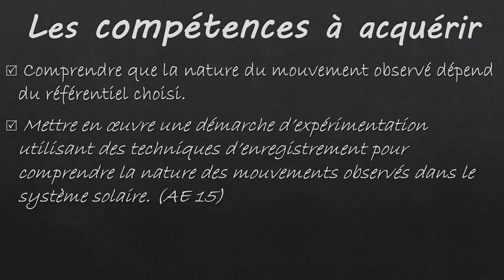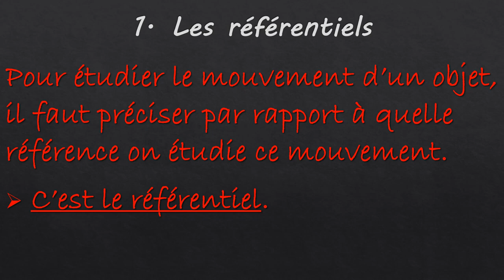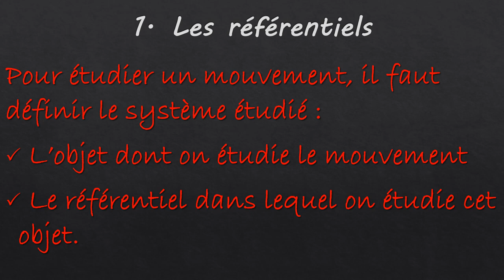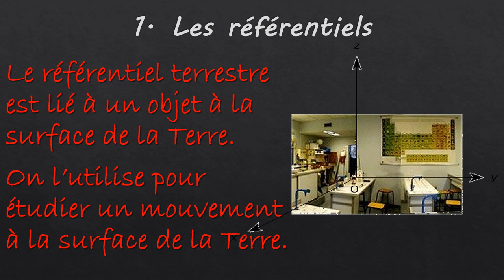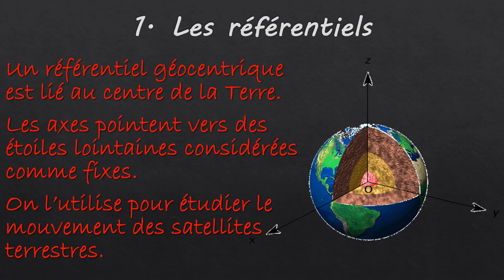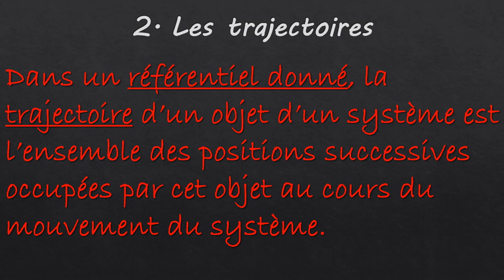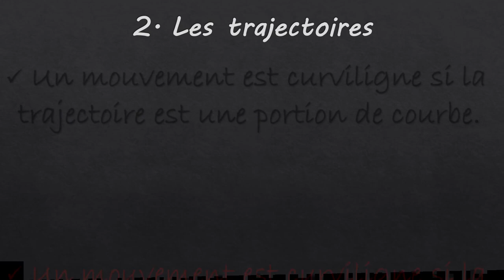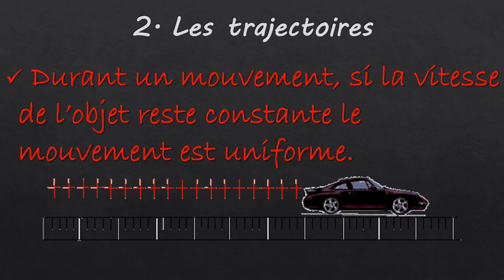Référentiels et trajectoires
✅ Cette vidéo pose les bases de l'étude des mouvements (la partie de la physique qui s'intéresse à l'étude des mouvements s'appelle la cinématique)

Au programme :
➡ Les référentiels 01:00
➡ Les trajectoires 07:00

🎥 La vidéo du train est un extrait du film "Top secret !" de Jim Abrahams, David Zucker et Jerry Zucker (1984)